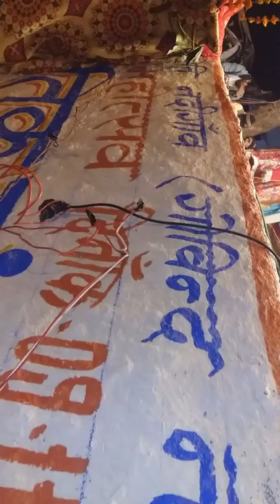Nadigaon Mahotsav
Ramleela karykram